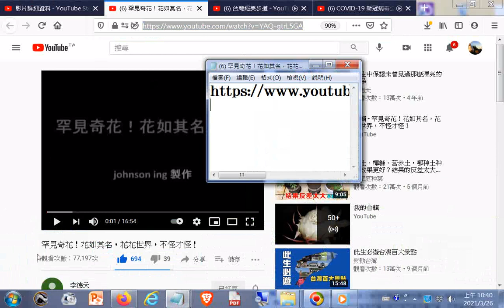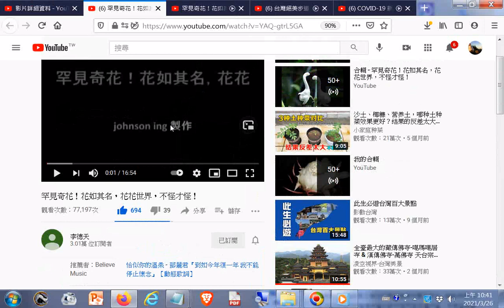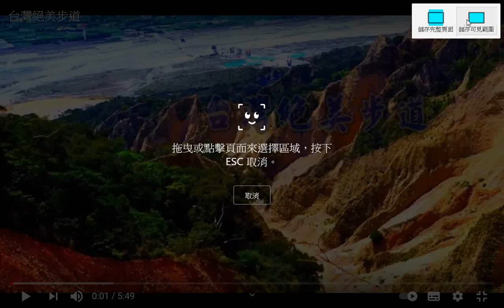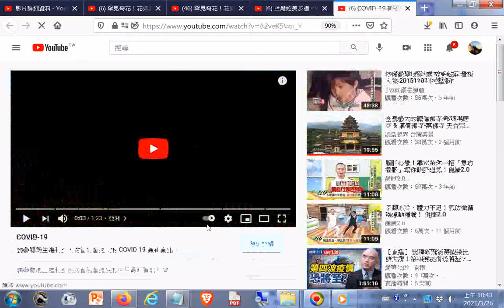推薦--罕見奇花！花如其名，花花世界，不怪才怪！ YouTube htm20210326+台灣絕美步道20210324+網址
閩南語讀經影片合輯